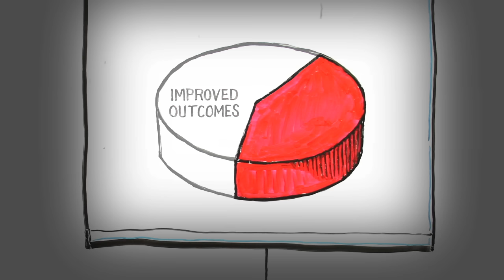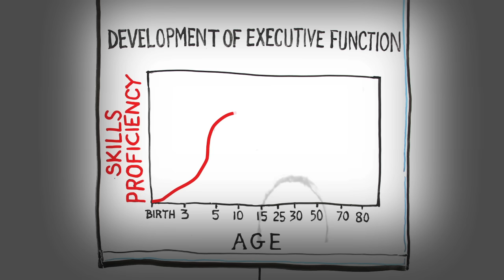Building Adult Capabilities to Improve Child Outcomes: A Theory of Change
This 5-minute video depicts a theory of change from the Frontiers of Innovation community for achieving breakthrough outcomes for vulnerable children and families. It describes the need to focus on building the capabilities of caregivers and strengthening the communities that together form the environment of relationships essential to children's lifelong learning, health, and behavior. View part 2 that addresses how children and adults can build these capabilities